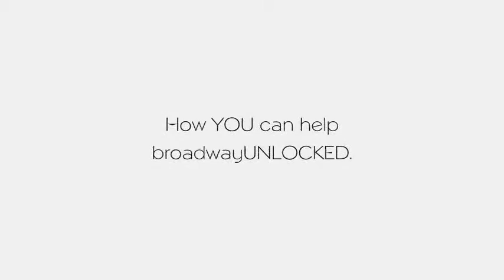broadwayUNLOCKED | How YOU can get involved!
broadwayUNLOCKED Founder/Co-Chair Jessica Ryan discusses how you can help with broadwayUNLOCKED.

Broadway Unlocked is Broadway's first interactive concert, streaming live. No matter who you are or where you live, you can watch and participate! Proceeds benefit the Crime Victims Treatment Center.